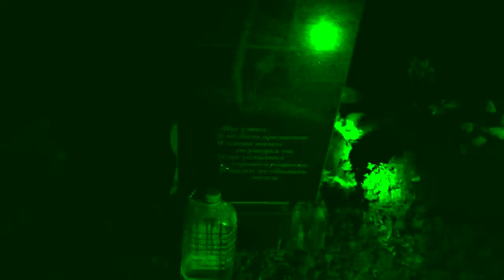24 ЧАСА НА КЛАДБИЩЕ